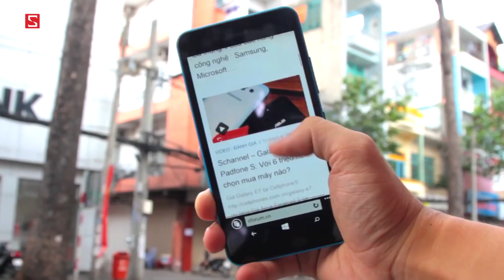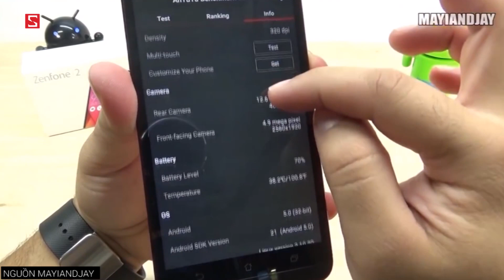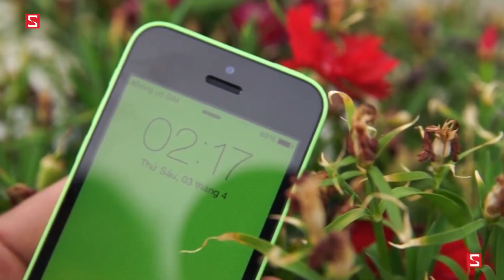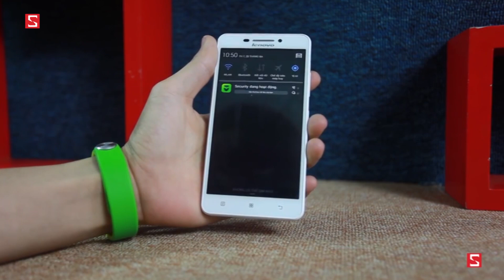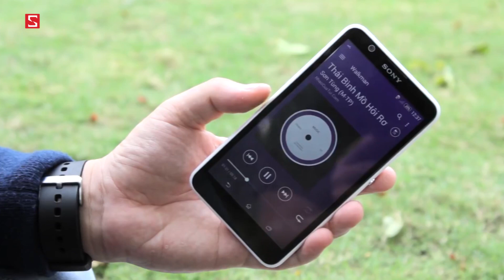Schannel - Top 5 smartphone giá dưới 6 triệu hấp dẫn trong 4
top smartphone giá rẻ, smartphone giá rẻ dưới 6 triệu, mua smartphone giá rẻ nào 2015, smartphonas giá rẻ 2015, nên mua smartphone nào, nên chọn điện thoại nào